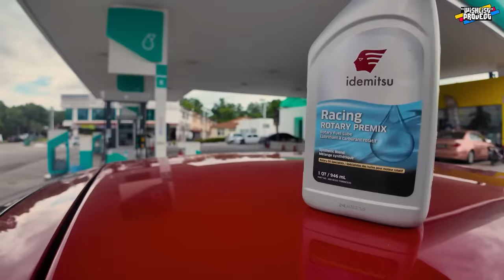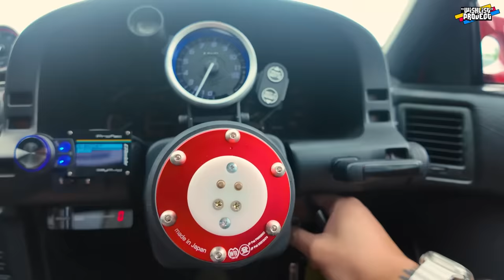BAWA RX7 PERGI BUAT BODYKIT - SAMBIL BORAK BORAK